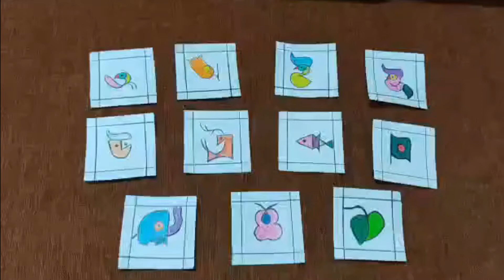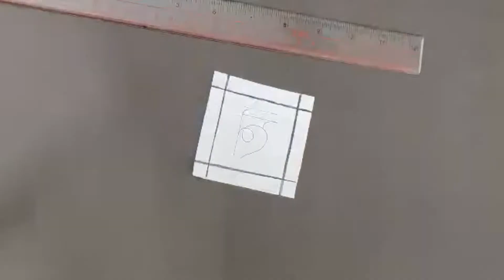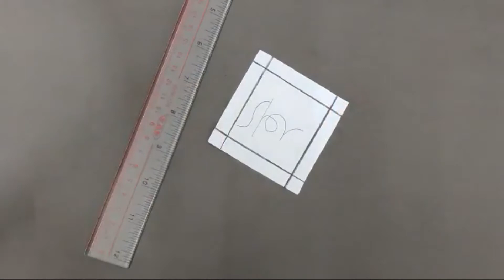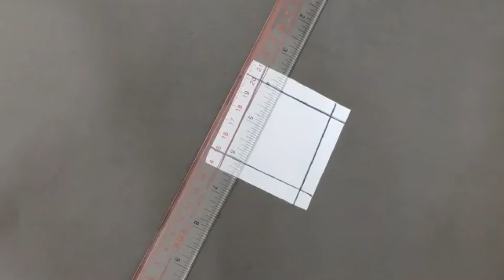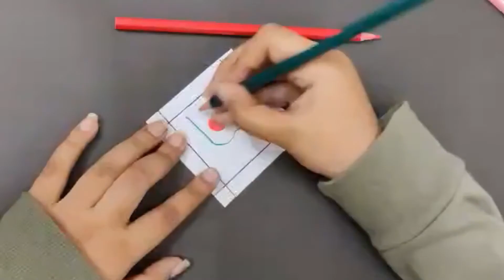বাংলা চিত্রলিপি❤️ l স্বরবর্ণ দিয়ে ছবি আঁকি 🇧🇩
স্বাগতম সবাইকে,
আমার আজকের এই ভিডিওতে দেখানো হয়েছে কিভাবে আমরা বাংলা স্বরবর্ণ দিয়ে ছবি আঁকতে পারি। অ আ ই ঈ উ ঊ ঋ এ ঐ ও ঔ। এই ১১ টি স্বরবর্ণের সাথে আমরা সকলেই পরিচিত। কিন্তু হয়তো আমরা অনেকেই জানিনা কিভাবে আমরা  স্বরবর্ণ দিয়ে ছবিও আঁকতে পারি। তাই বাংলা ভাষার প্রতি অকৃত্রিম ভালবাসা এবং বিনম্র শ্রদ্ধা নিয়েই আমার আজকের এই ভিডিও। আপনার একটি সুন্দর মন্তব্য আমাকে সামনে এগিয়ে চলার প্রেরণা যোগায় ❤️
বাংলা ভাষার প্রতি ভালবাসা সকলের কাছে ছড়িয়ে দিতে আমার এই ভিডিওটি শেয়ার করবেন।❤️

আমি এখনো অনেক ছোট তাই আমার ভুলগুলো ক্ষমাসুন্দর দৃষ্টিতে দেখবেন 🙏

সবাই অনেক ভাল থাকবেন। আমার জন্য দোয়া করবেন যেন আমি আপনাদের আরো ভালো ভালো ভিডিও উপহার দিতে পারি।

                                                   ধন্যবাদান্তে হৃদিকা বাঙালী